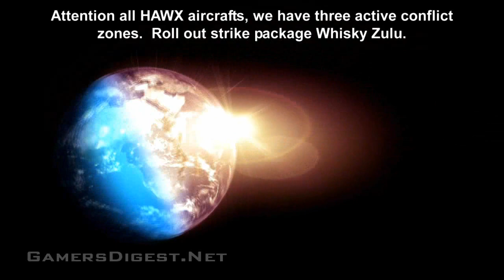Tom Clancy HAWX - HD 720p Launch Trailer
Click 'Watch in HD' under the video for the full 1280x720p quality video.

"Ubisoft have today unveiled the launch trailer for Tom Clancy's H.A.W.X on the 360, PC and PS3.

The game is due for launch this Friday (6th March) on the Xbox 360 and PlayStation 3, it will be released on the PC next Friday (13th March)."

H.A.W.X, Ubisoft, Ubi.com, the Ubisoft logo, and the Soldier icon are trademarks of Ubisoft Entertainment in the U.S. and/or other countries. PlayStation, PLAYSTATION and PS Family logo are registered trademarks of Sony Computer Entertainment Inc. Microsoft, Xbox, Xbox 360, Xbox LIVE, and the Xbox logos are trademarks of the Microsoft group of companies and are used under license from Microsoft. Software platform logo (TM and ©) EMA 2006.